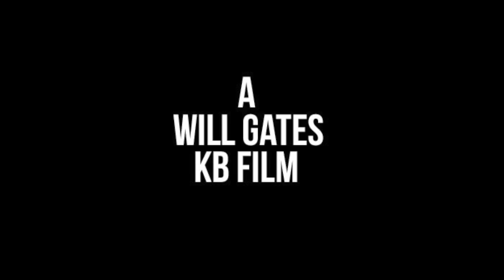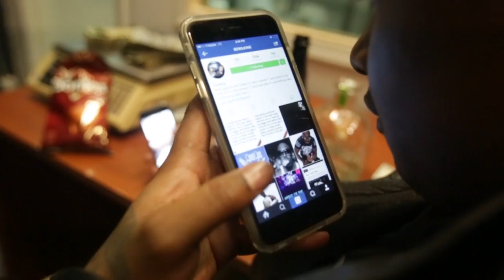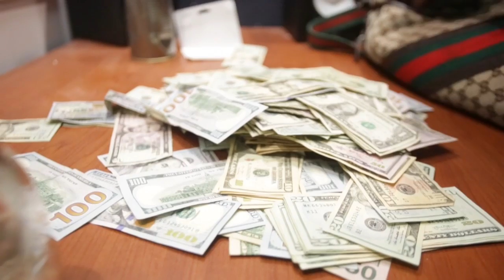Bowl King "We aint seen him" Dir